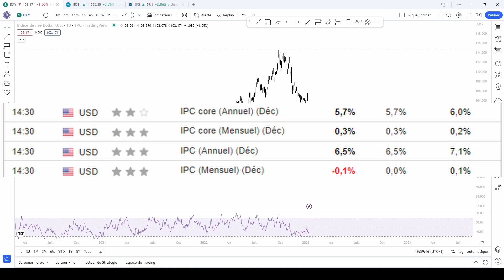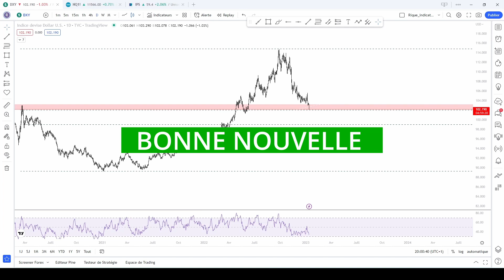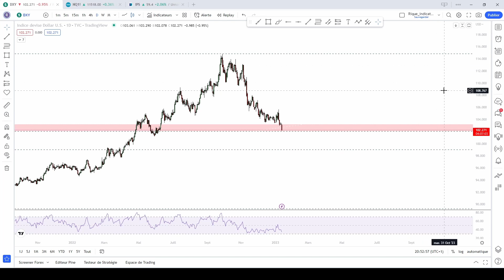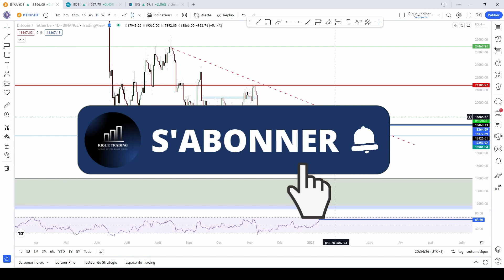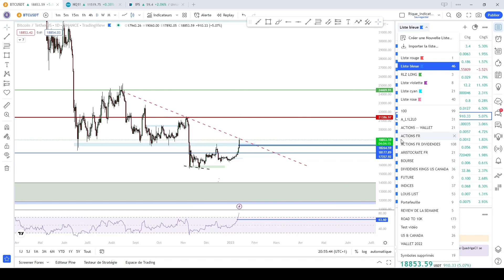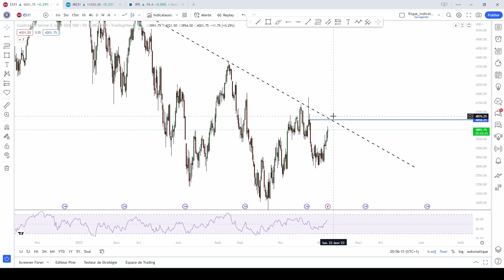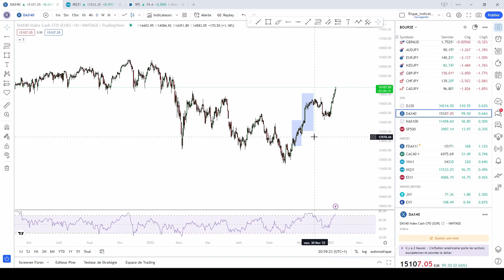QUELS IMPACTS SUITE A L'INFLATION US ? ANALYSE TECHNIQUE DES MARCHES (DXY, EUR, BTC, INDICES)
Inscris toi à la Newsletter + BONUS 1H30 de Formation OFFERTE pour "Comment bien démarrer en trading"

Suite à la publication de l'IPC CORE et IPC USA, quels avenir pour les marchés ?

Dans cette vidéo nous analysons les graphiques du SP500, NASDAQ, DOW JONES, CAC40, DAX, DXY, EUR et BITCOIN.

Mon avis sur les marchés et les scénarios éventuels pour fin janvier et février 2023.

Tu as des difficultés sur le trading et tu es sans solution ? Profite d'un échange téléphonique OFFERT de 20 minutes avec moi. Pour t'inscrire :

Tu souhaites accélerer ta découverte ou ta progression en trading 📈 ? Profite de mes séances de coaching personnalisé 🤝 :
* Envoie d'un questionnaire (gratuit) pour comprendre ton profil et tes attentes
* Création d'un programme personnalisé pour toi (gratuit)
* 1er échange téléphonique pour valider ensemble le programme si celui-ci te convient (gratuit)

🔽$30 OFFERT + BONUS JUSQU'A $30 000 POUR TOUTE NOUVELLE INSCRIPTION BYBIT !

LIENS CRYPTOS

🔽BINANCE : -10% de frais sur chacun de tes trades 🔽

🔽Inscription sur KUCOIN pour trader en spot et Futures🔽

LIENS ACTIONS & ETF

🔽5€ offert remise sur tes frais de transaction sur DEGIRO🔽